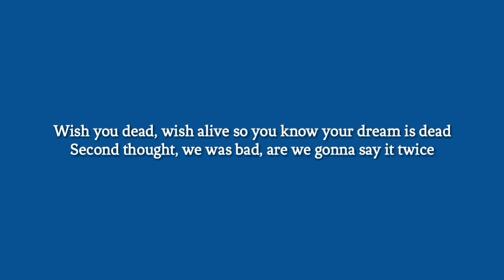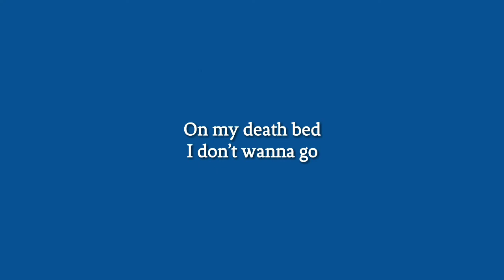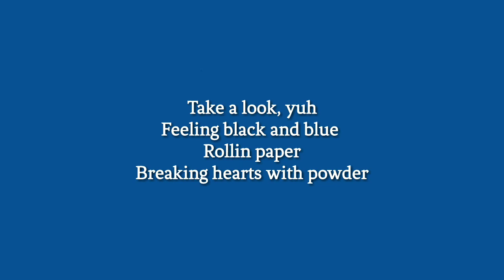Slippydoor - DeathBed (Lyrics Video)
source: Pluus Music